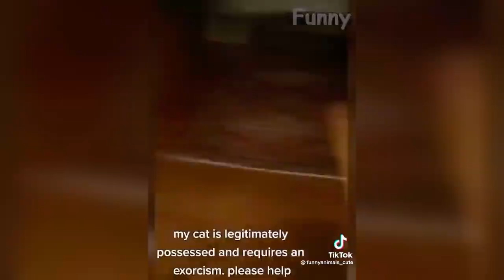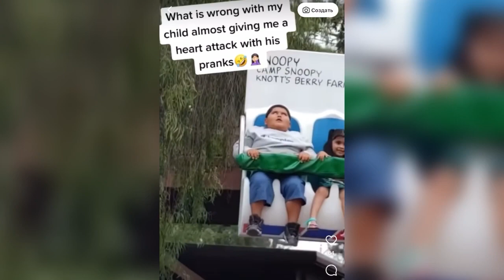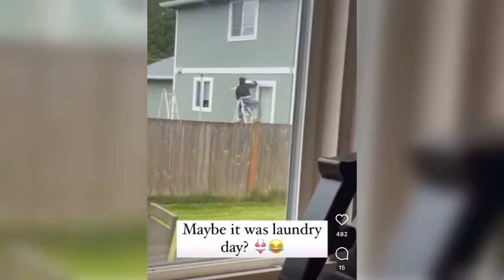Super Mood episode #97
See more funny videos on my channel Super Mood!